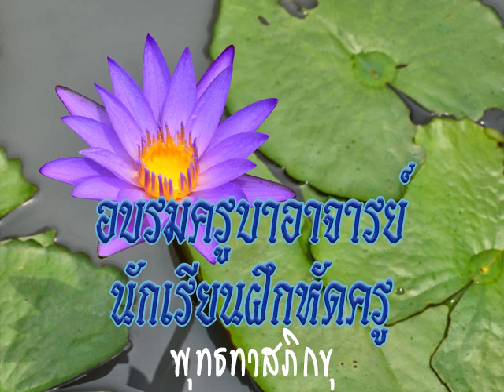2533 08 15 ชีวิตนี้มีค่า